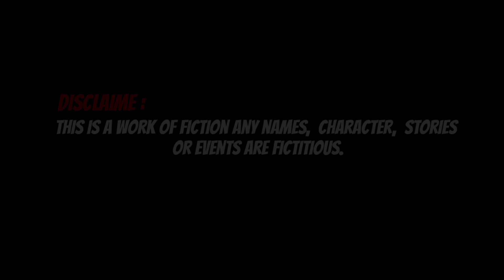Aurora Insane Damage Best Build And Gameplay 2020 With Tips And Tricks : Aurora Mobile Legends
Hey there everyone i am anku and welcome again in our channel x moba.
in this episode we r going to see how we can play with Aurora With Damage And fast farming.This is the gameplay of x moba.
and i complete the game in 10 minuts.with 10 kills including 10 assist.
if you will follow this builds then its easy for you to reach at higher leauge like mythical or champion e.t.c
And This is the Aurora best build and gameplay for 2020.i ll say must try it.
so without delayed lets cheak the video and watch till end.

Mobile Legends
Mobile Legends
Mobile Legends

Mobile Legends Aurora
Mobile Legends Aurora
Mobile Legends Aurora

Mobile Legends Aurora full ad

Mobile Legends best Aurora in the world

Mobile Legends How to play Aurora

Mobile Legends Aurora tips and tricks

Best Aurora in the World